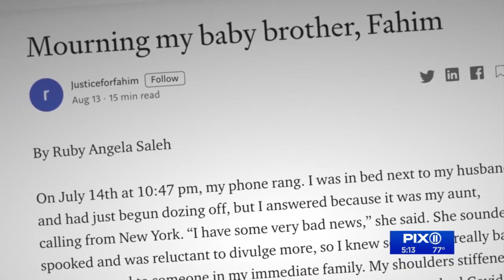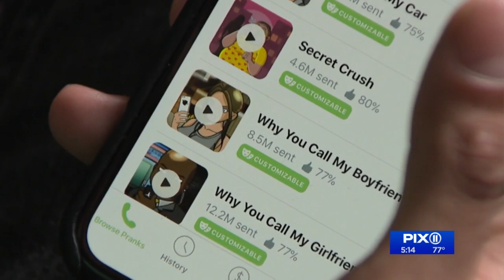Sister of slain Lower East side tech CEO speaks out in emotional video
The sister of Fahim Saleh, the tech entrepreneur found decapitated and dismembered in a Lower East Side apartment in July, has spoken out in an emotional video a month after his gruesome murder.